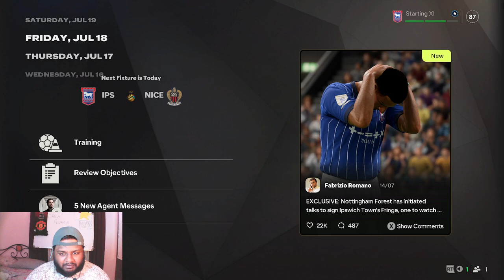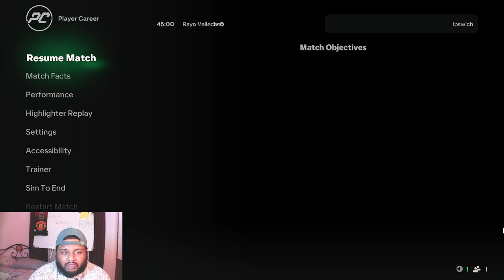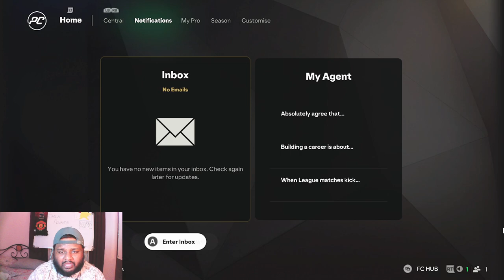*EPISODE 10* Ipswich Town's NEW Signing! | mrfringe19 Player Career Mode | EA FC 25